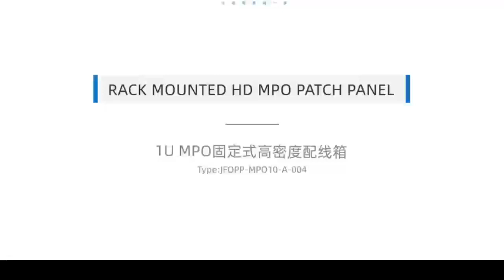1U 144 Core MPO MTP Patch Panel Product Show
1U 144 Core MPO MTP Patch Panel Product Show

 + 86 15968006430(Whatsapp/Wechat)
✅Skype: jamie52120.

MPO#1U 144 Core MPO MTP Patch Panel Product Show
module#1U 144 Core MPO MTP Patch Panel Product Show
patch panel#1U 144 Core MPO MTP Patch Panel Product Show
ODF#1U 144 Core MPO MTP Patch Panel Product Show
patchpanel#1U 144 Core MPO MTP Patch Panel Product Show
Om2#1U 144 Core MPO MTP Patch Panel Product Show
Om3#1U 144 Core MPO MTP Patch Panel Product Show